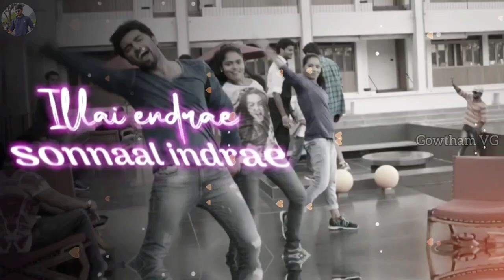Vilambara Idaiveli Remix | 2 in one | insta Trending song | Hiphop Tamizha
Presenting "Vilambara Idaiveli song Remix" (2 songs mix).. Hope you'll enjoy🎶

Vilambara Idaiveli Remix | 2 in one | Trending song | HipHop Tamizha

Remix by Gowtham VG
Video edited by Gowtham VG

Don't forget to watch the video till the end.. And give your Feedback in the comment section 🙌

Credits to the content owners -